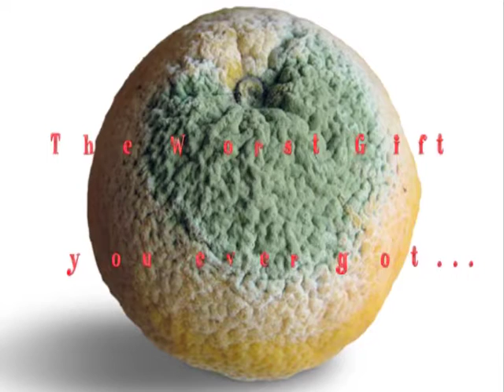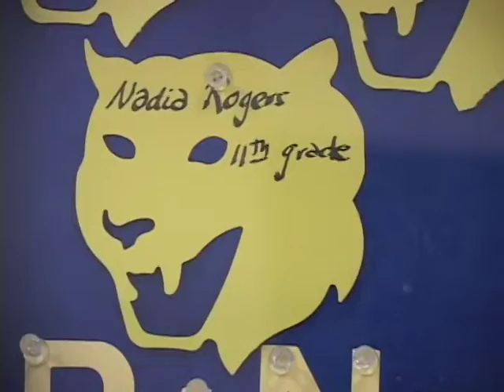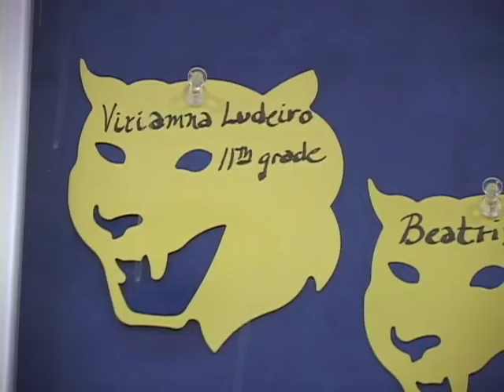WCTV Dec 2, 2009